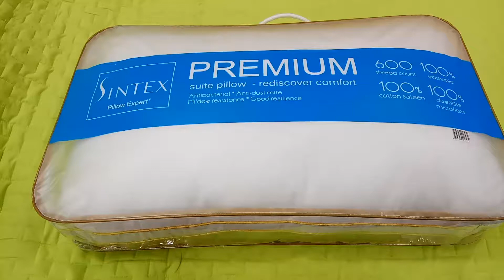Sintex Premium Suite Pillow - Regular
600 Thread Count, 100% Cotton Sateen, 100% Downlike Micro Fibre, 100% washable, Anti-bacteria, Anti-Dustmite, Mildew Resistance, Good Resilience.